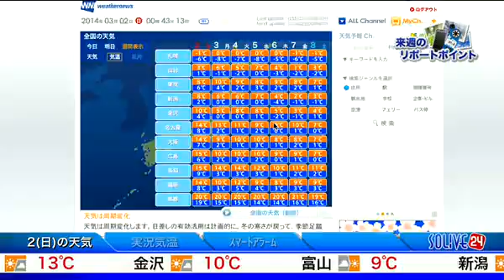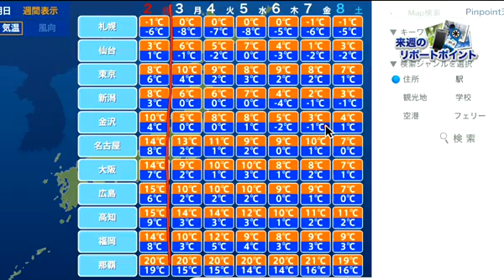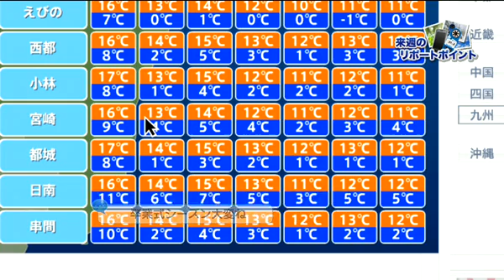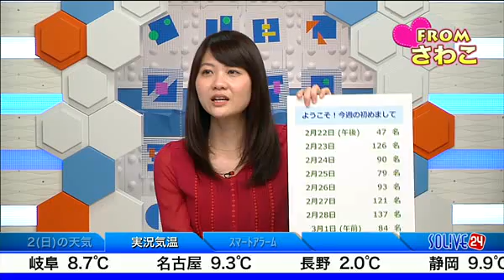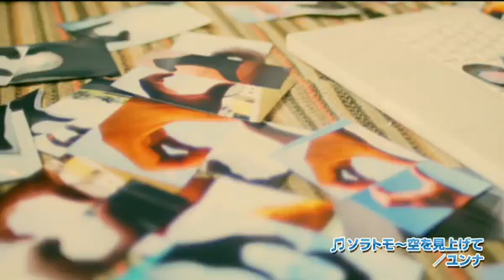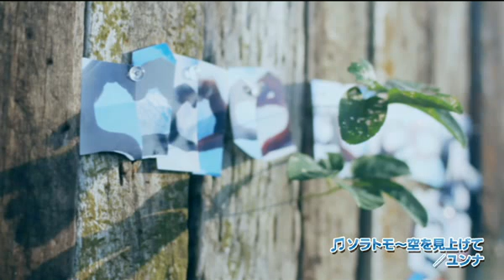SOLiVE24 (SOLiVEナイト ) 2014-03-02 00:37:51〜